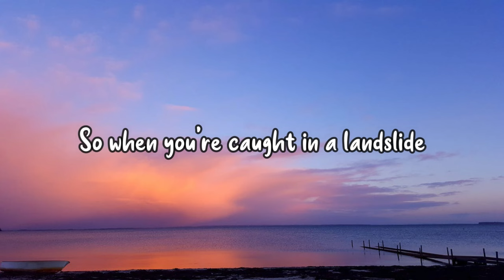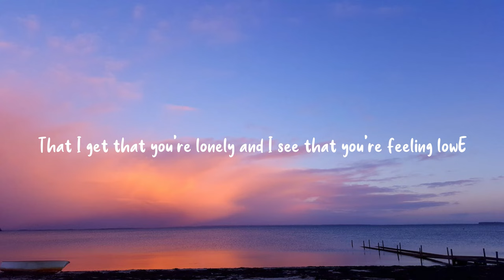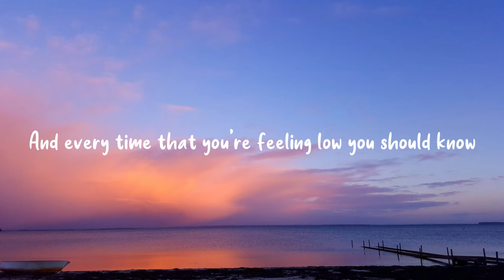Oh Wonder - Landslide /I know it hurts sometimes but you'll get over it (speedup + lyric)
# I know it hurts sometimes but you'll get over it
# Oh Wonder - Landslide
@oh wonder

LYRICS
You’ll find another life to live
I know you’ll get over it
I know you’re sad and tired, you’ve got nothing left to give
But you’ll find another life to live

So when you’re caught in a landslide
I’ll be there for you, I’ll be there for you
And in the rain give you sunshine
And every time that you’re lonely
And every time that you’re feeling low you should know
I’ll be there for you you know

I know your hope is heavy but you’ll get over it
And I know you feel like everything is fallen to the wind
But don’t you let the thunder in
Cos I know you’ll get over it

You fell down by the wayside
Love-locked in an overflow
And you threw stones at the starlight
As I stood on the sideline telling you
That I get that you’re lonely and I see that you’re feeling low
But I’ll hide in your heartbeat